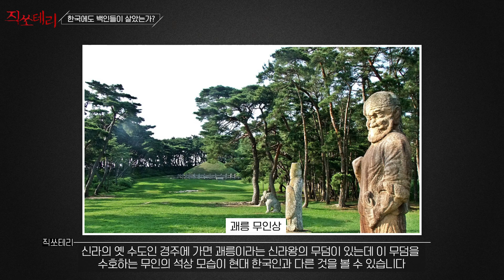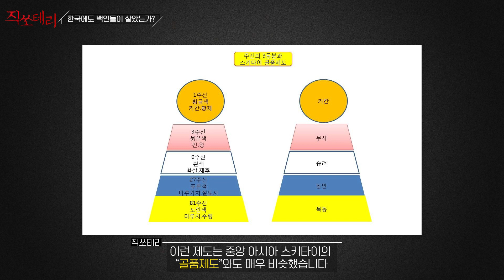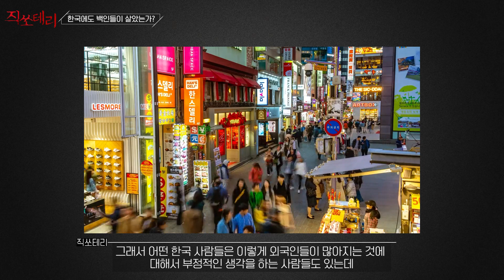한국에도 백인들이 살았는가